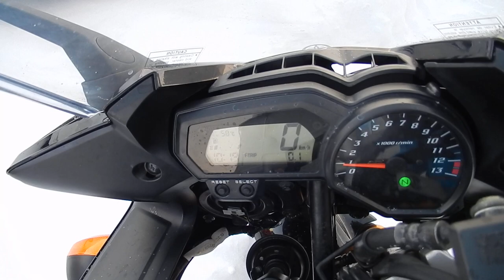B8731 YAMAHA FZ1 FAZER